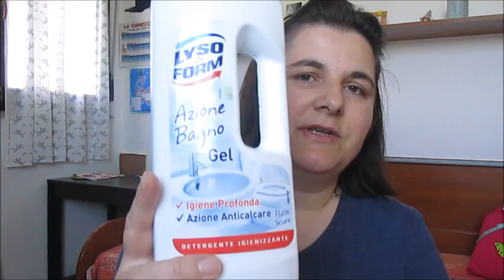Produse de curatenie terminate in luna martie